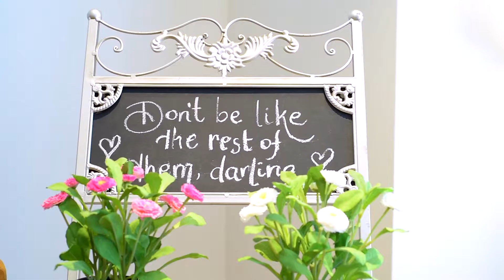Crib Creative presents 14/1 Brigid Road, Subiaco